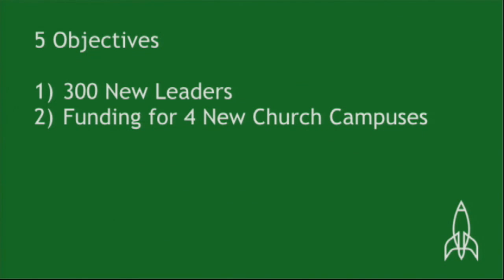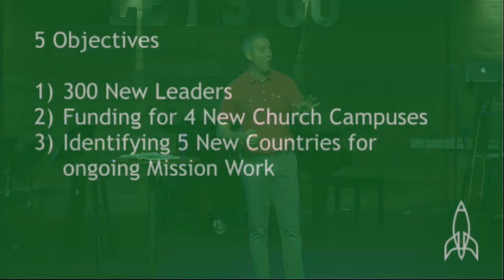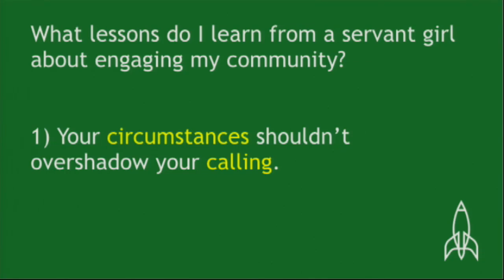Concord Sunday Sermon 7-30-17